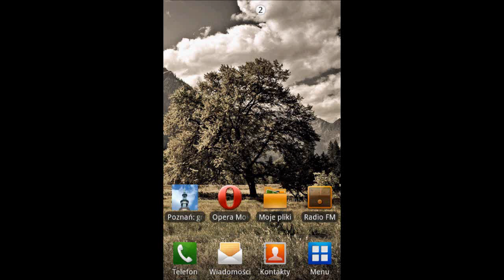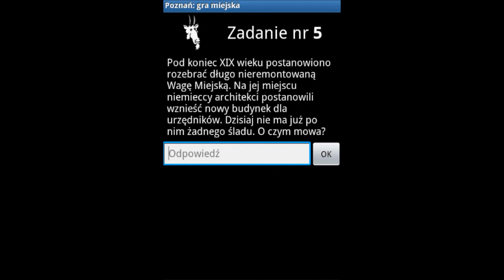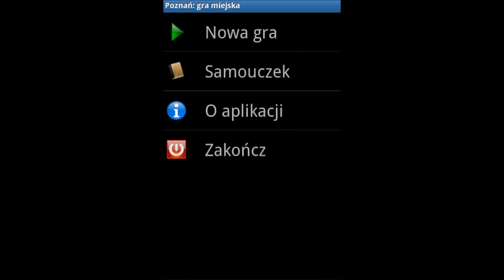Android application supporting location-based games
My sample app with 3 types of tasks:
- short text answer,
- user location (GPS),
- building/architectural elements (photo).

Naturally, images in the database are shown only in the film. The content is written in Polish and focuses on Poznań.

Tech overview: Android 2.3.3, SIFT, OpenCV 2.4.0